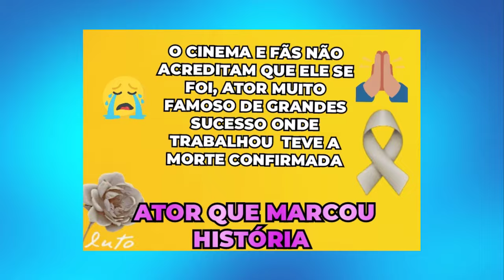MORRE ATOR DONO DE PAPÉIS DE DESTAQUE.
OLÁ SEJAM TODOS BEM VINDOS AO CANAL LUTO NEWS NO VÍDEO DE HOJE TEMOS UMA TRISTE NOTÍCIA MAIS ANTES DE QUALQUER COISA PEÇO QUE INSCREVAM-SE E DEIXE O SEU LIKE OBRIGADA.

O MEIO DO CINEMA E FÃS NÃO ACREDITAM QUE ELE SE FOI, ATOR MUITO FAMOSO DE GRANDES SUCESSO TEVE A SUA MORTE CONFIRMADA, A NOTÍCIA PEGOU A MUITOS DE SURPRESA, SEUS FAMILIARES QUE CONFIRMARAM A TRISTE NOTÍCIA PORÉM ATÉ O MOMENTO A CAUSA DO SEU FALECIMENTO NÃO FOI DIVULGADA, A MORTE DO ARTISTA DE 79 ANOS FOI CONFIRMADA TAMBÉM PELO SITE O GLOBO DA EMISSORA REDE GLOBO.

ESTAMOS FALANDO DO ATOR BERNAD HILL FAMOSO POR ATUAÇÕES QUE MARCARAM ÉPOCA NO CINEMA MUNDIAL, NA CARREIRA ELE SE DESTACOU-SE COMO CAPITÃO EDWARD NO FILME TITANIC, O TALENTOSO TAMBÉM ATUOU NOS FILMES O SENHOR DOS ANÉIS E O ESCORPIÃO REI DENTRE OUTROS NA CARREIRA.

QUE DEUS POSSA CONFORTAR TODOS OS SEUS FAMILIARES, AMIGOS E FÃS DESCANSE EM PAZ BERNAD HILL.